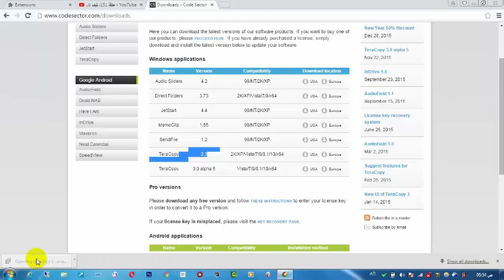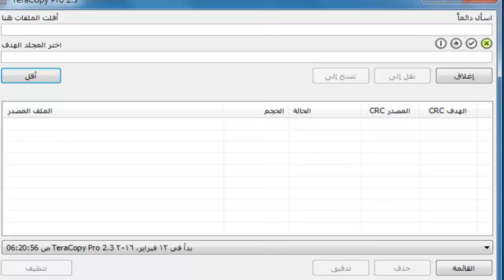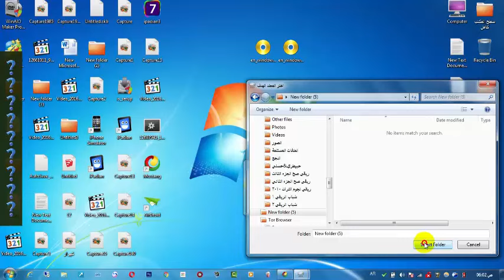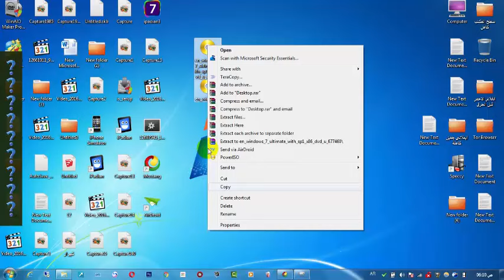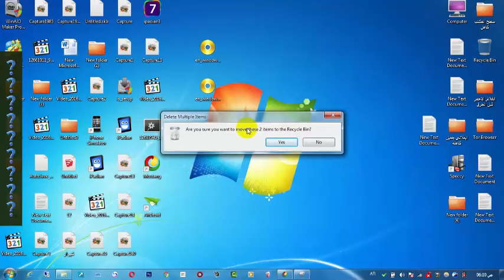طريقة نقل ونسخ المفات بسرعه كبيرة TeraCopy اقوى برنامج لنقل ونسخ الملفات بسرعة رهيبة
رابط تحميل برنامجTeraCopy

بدون شك ان ناسخ ملفات الافتراضي في الويندوز بطيئ نوعا ما وهذا ما يحبط المستخدم خاصة عند نسخ او نقل ملفات ذات حجم كبير. لذلك قررت تقديم افضل
برنامج TeraCopy يعتبر اكثر البرامج استخداما في نقل الملفات ذات الحجم الكبيرة. من خلاله يمكنك نقل العديد من الملفات في نفس الوقت على واجهة منظمة تسمح لك بإبقاء العين على كافة الملفات التي يجري نقلها في الوقت الفعلي. كما أنه يسمح لك بوقف واستئناف أنشطة نقل الملفات، وإعادة تسمية وتخطي الملفات المكررة.
TeraCopy يساعد على تسريع نقل الملفات بأقصى سرعة ممكنة، مع القدرة على التحقق تلقائيا من الاخطاء في الملفات المنسوخة. كما يمكنك تعيينه كبرنامج الافتراضي لنسخ الملفات في ويندوز
 يصنف كاسرع البرامج المتوفرة على الانترنت لنقل الملفات بسرعة خيالية